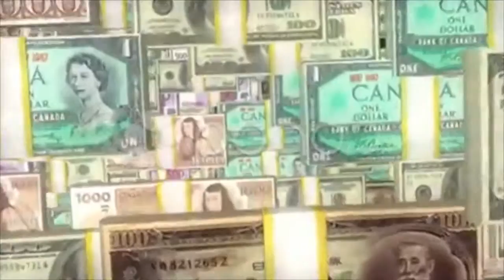World Money zoom in. US dollars, Euro, Japan Jen, Canadian, click for HD. Stock Footage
This is a preview quality. Get access to high quality stock media Our channel is created to help you search among the best stock footages of the world. Every video is picked up manually by professional editors. So we really know what you need for editing. Use your Skrill Moneybookers account to pay for goods, send and receive money all over the world! US dollars, Euro, Japan Jen, Canadian, click for HD. Stock Footage